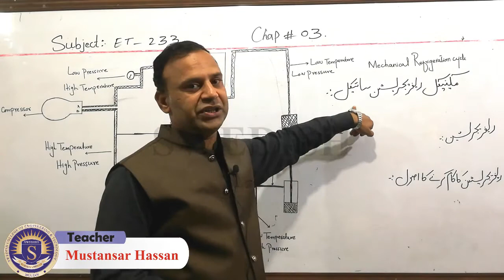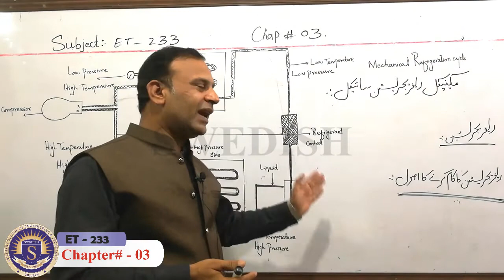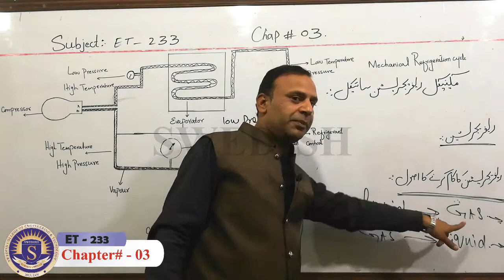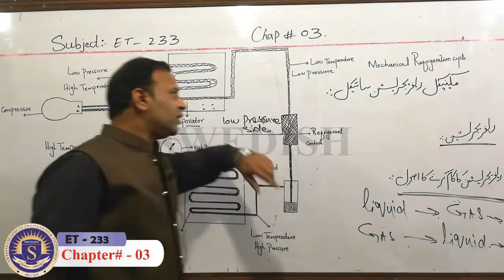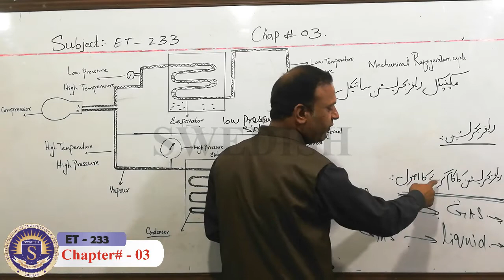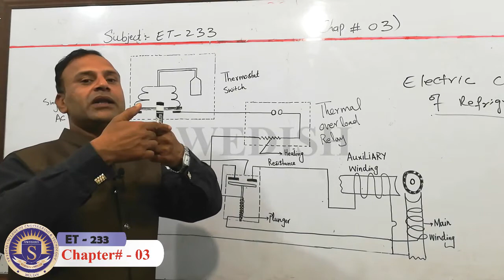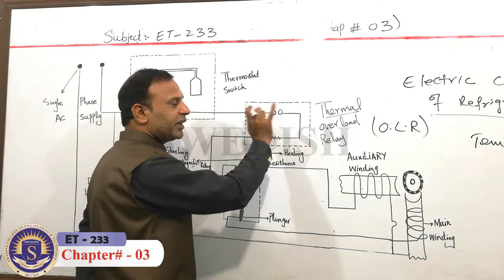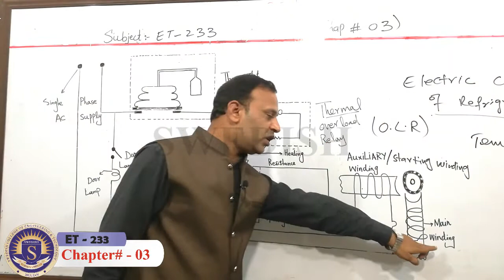ET 233 Utilization of Electrical Energy Ch-3 by Mustansar Hassan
Subject: ET 233 Utilization of Electrical Energy Ch-3
Presented by: Mustansar Hassan
Production: Swedish Institute of Technology, multan